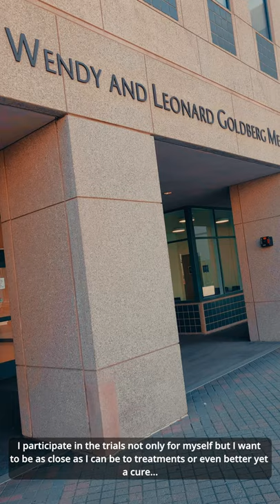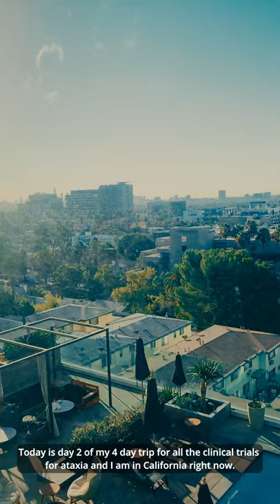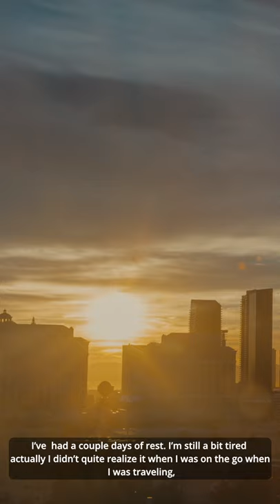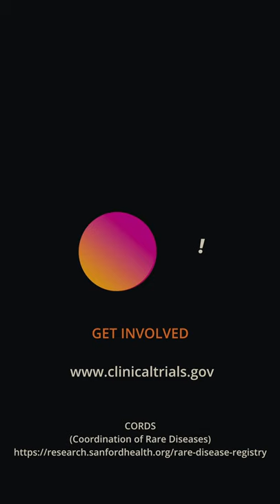Clinical Trial Trip for Ataxia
Video of my medical trip for clinical trials for a rare genetic disease called spinocerebellar ataxia.